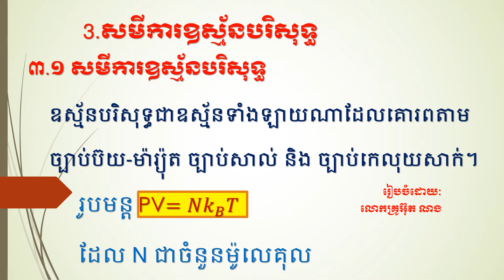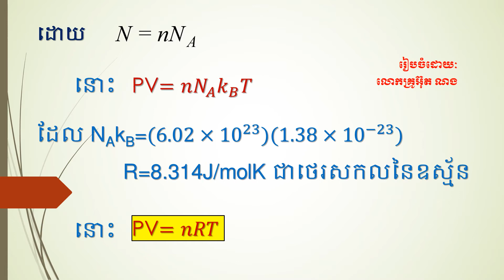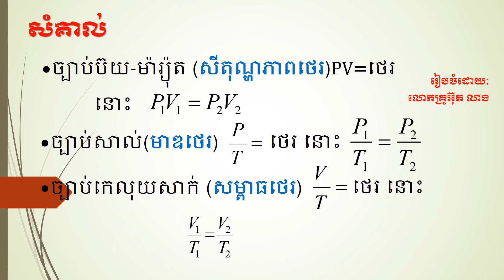Amazing Gas Kinetic Theory| ទ្រឹស្តីស៊ីនេទិចនៃឧស្ម័ន